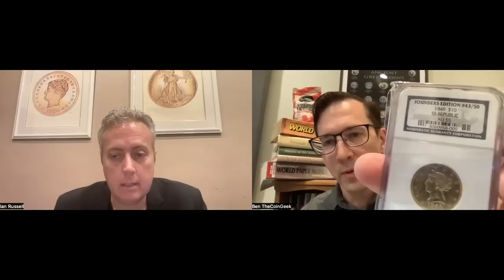Coin Conversation with Ian Russell, President of GreatCollections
Big thanks to Ian Russell for taking time to have a discussion and answer questions.